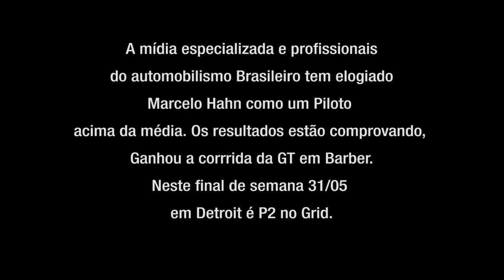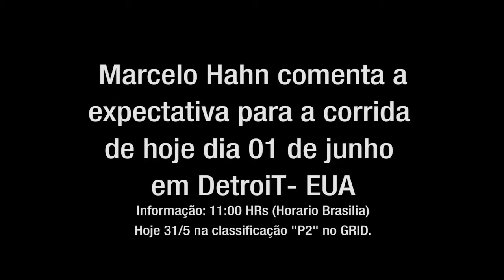Piloto Marcelo Hahn - GT/EUA e Mercedes Challenger/Brasil - 25/05/14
P1 FILMES
CAPTAÇÃO E EDIÇÃO DE IMAGENS : GLAUCO GUERIN